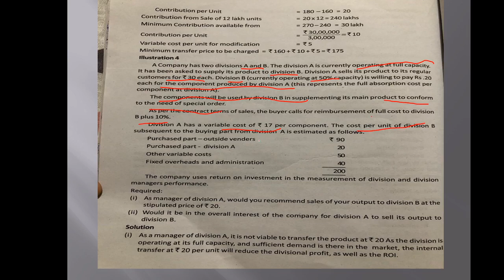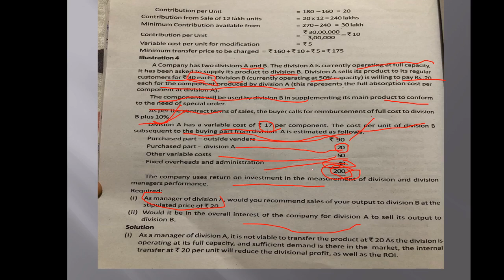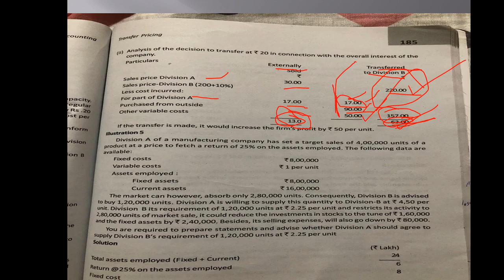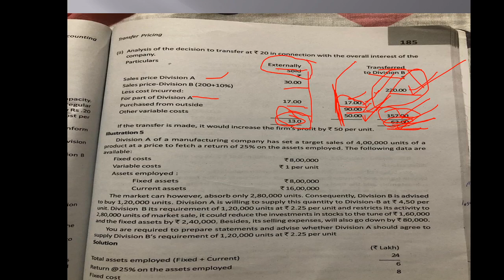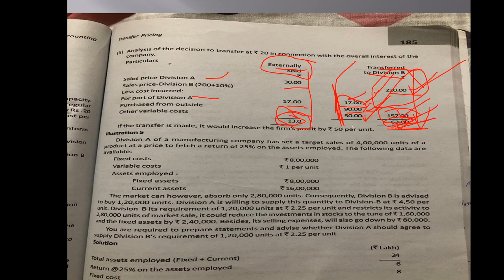Problem discussion on transfer pricing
Transfer pricing illustration discussion